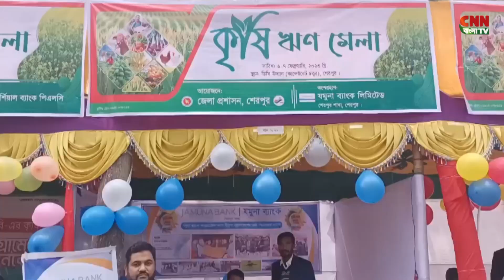শেরপুরে ৩ দিনব্যাপী কৃষি ঋন মেলা উদ্বোধন । । BD News 2023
সি এন এন সংবাদ ।  CNN Bangla TV News Bulletin। Latest News Bangladesh

 You tube Upload Video : - Sojib Hossen  ( IT  Experience,Editor,Graphics Designer & Video Colourist at Cnn Bangla Tv )